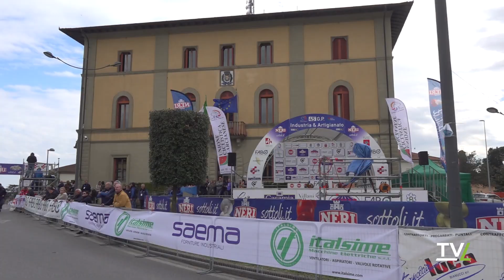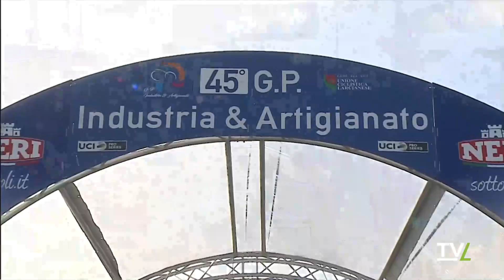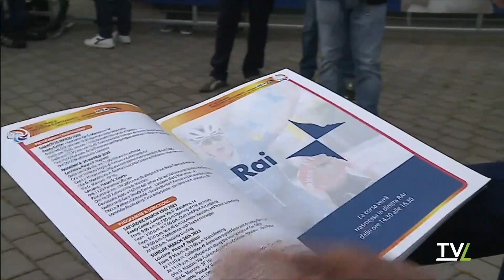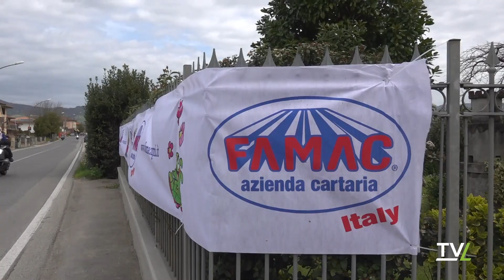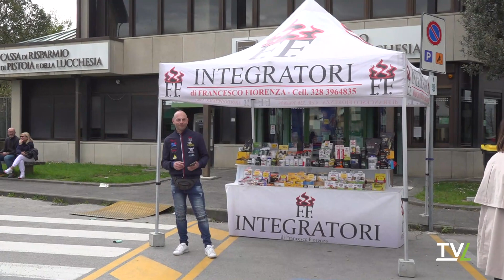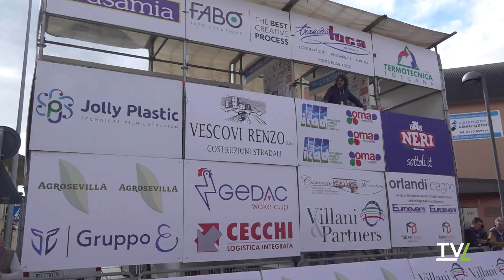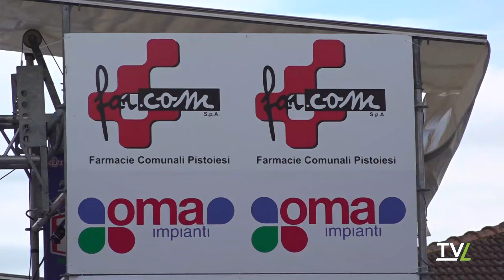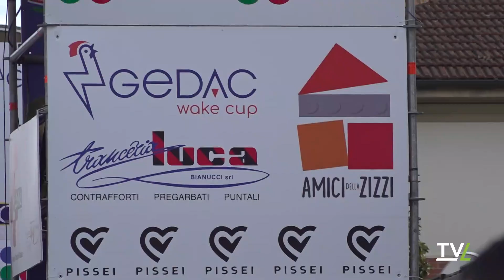Toscana Sprint 30/03/2023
Toscana Sprint a cura di Video Jenny